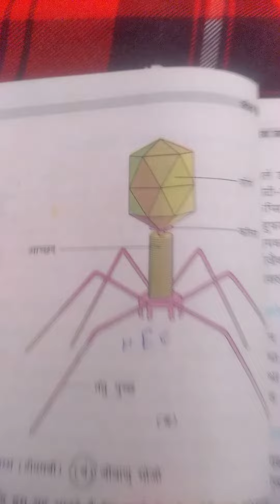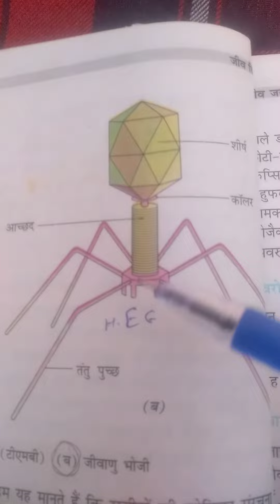Bacteriophage structure by J.k.sharma sir